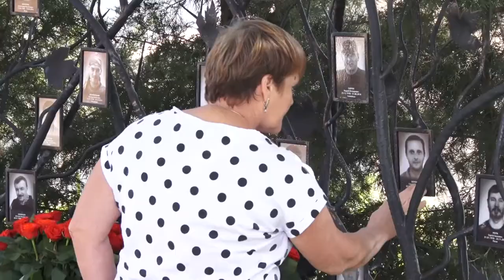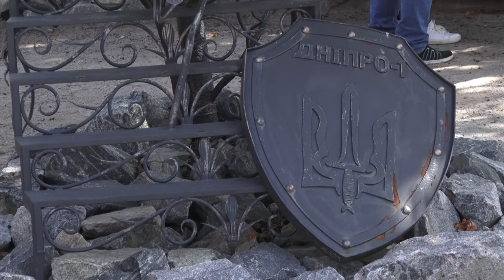У Дніпрі згадали загиблих в боях за Іловайськ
Згадати кожного, хто загинув. Волонтери, воїни, родичі загиблих в Іловайському котлі та просто небайдужі дніпряни приїхали сьогодні на Краснопільське кладовище. Тут сьогодні – прапори та квіти на кожній могилі, і без різниці – чи на табличці прізвище та ім’я, чи напис "Невідомий Солдат". 5 років минуло після Іловайської трагедії, але спогади такі ж болючі, як і тоді. Однак ті, хто сьогодні приїхали на цвинтар, поділилися своїми неймовірними історіями життя та смерті з каналом "Відкритий".